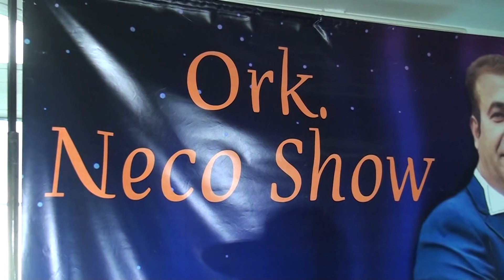Ork Neco King Strumica 2015